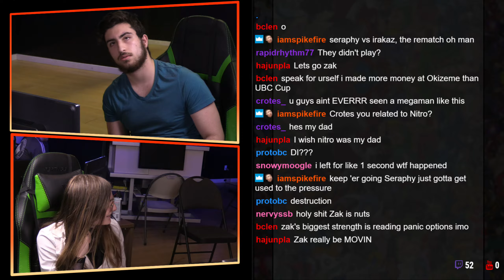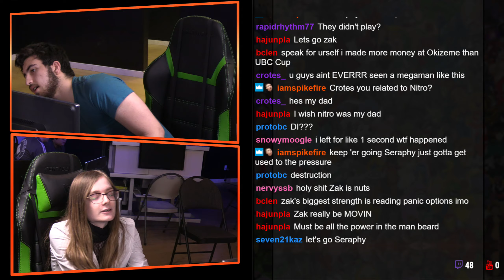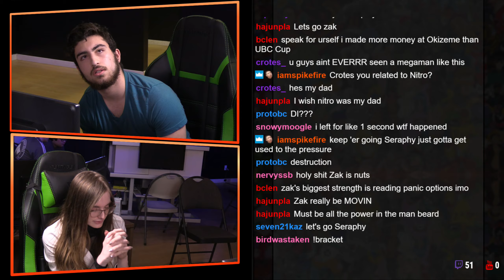Smash Ultimate CPS Last Chance Qualifier LS Irakaz VS Seraphy